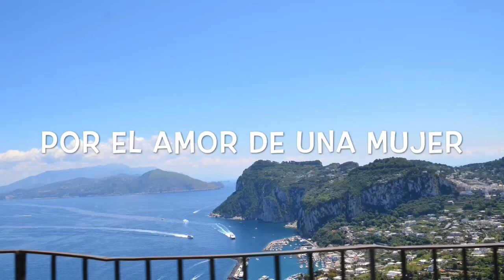POR EL AMOR DE UNA MUJER-Nelson Laredo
INTERPRETE:Nelson Laredo
AUTOR:Danny Daniel